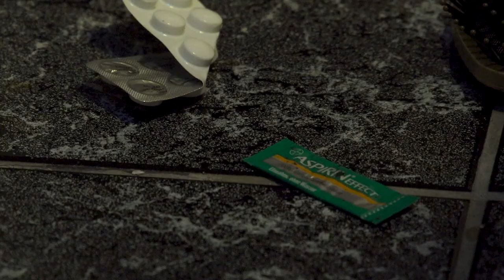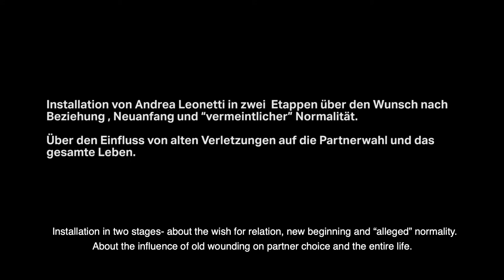Andrea Leonetti: The Old Feeling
Citizen.KANE.Kollektiv

The Old Feeling

Andrea Leonetti
2020

Installation in two stages- about the wish for relation, new beginning and “alleged” normality. About the influence of old wounding on partner choice and the entire life.

Camera: Christopher Bühler
Sound: Christopher Bühler
Arrangements: Jonas Bolle
Text: Andrea Leonetti
Scenography Advisor: Zahava Rodrigo